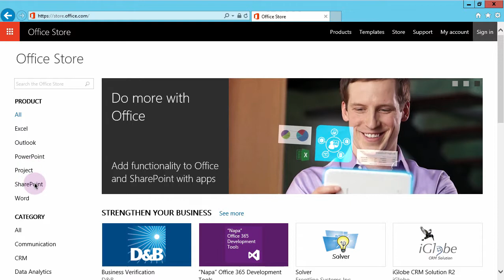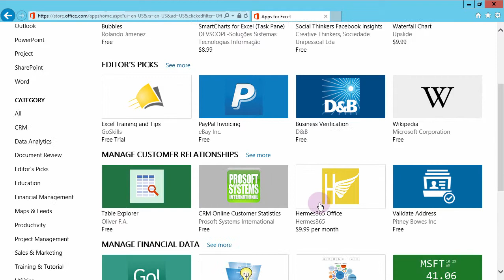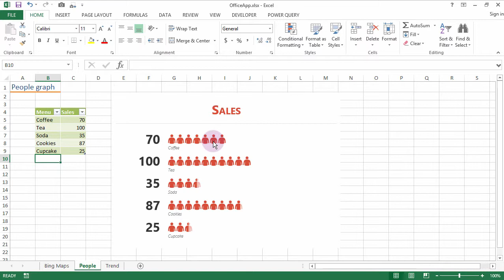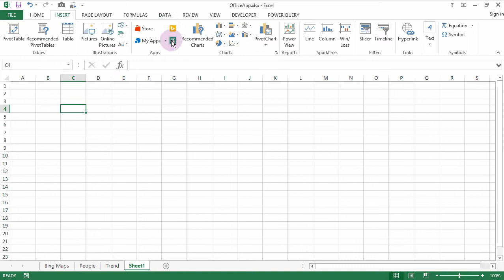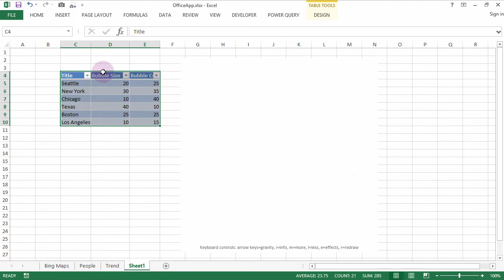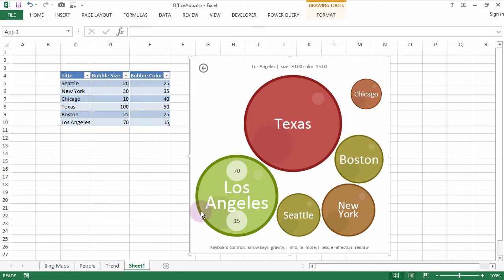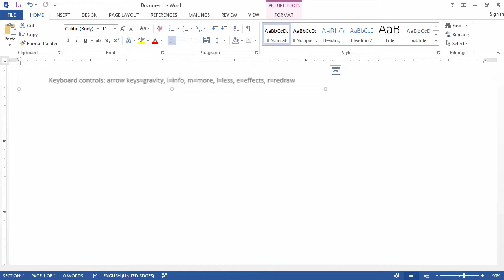สอน Excel: รู้จัก Office Apps for Excel 2013+ สำหรับสร้าง Bubble chart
Office Apps เป็น app ที่ใช้ขยายความสามารถต่างๆ ของ Microsoft Office 2013+
เนื้อหาในคลิปจะเป็นการแนะนำวิธีการใช้งาน Office apps สำหรับ Excel โดยแสดงให้เห็นถึงการสร้างกราฟแบบ Bubble